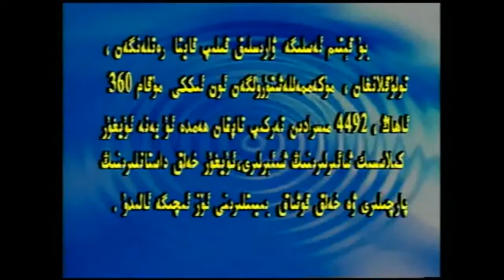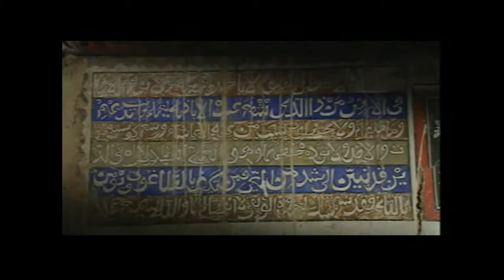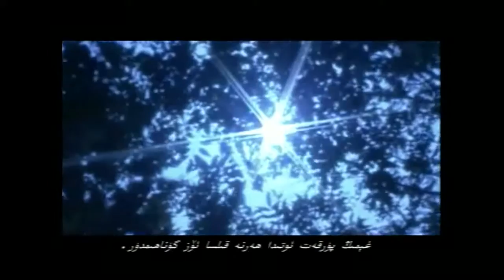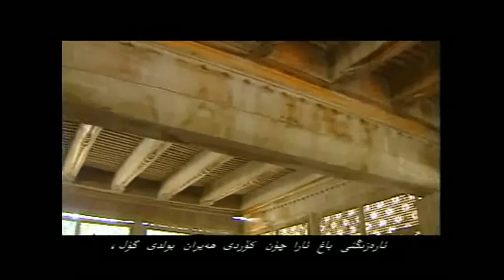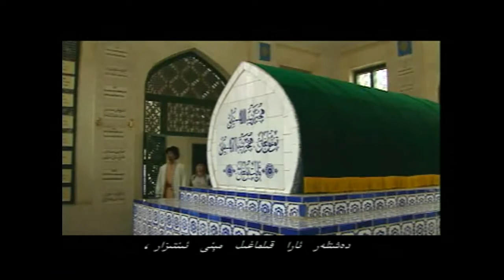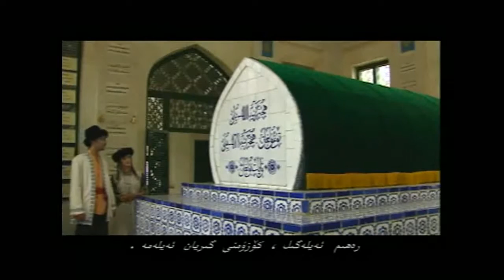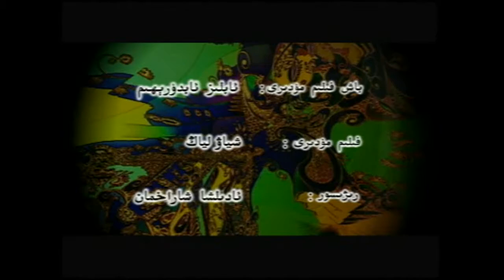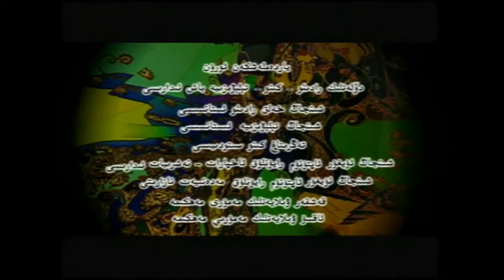7- Äjäm muqam (Uyghur 12 Muqam)